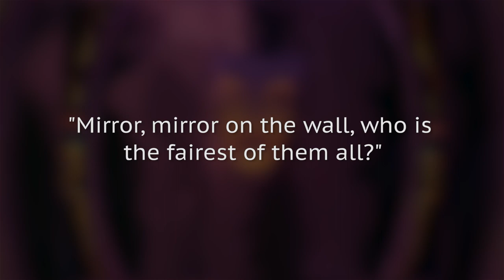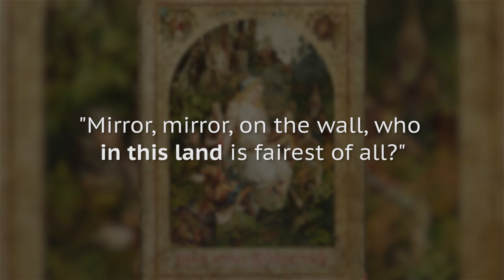Famous Movie Lines You've Been Misquoting Forever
Movie quotes have become a part of our daily lives. "As if!" came from Clueless, and "You complete me" from Jerry Maguire, yet we're still saying them today.

We all love a great movie quote. Some of the best movie quotes have morphed into inside jokes at the office, ways to let a romantic partner get your sense of humor, or they even signify happy moments in our lives.

But nothing ruins a great movie quote than when someone misquotes it completely. Prevent that person from being you by checking out these famous lines people have been misquoting forever.

"Mirror, mirror" | 0:00
"A bigger boat" | 1:15
"If you build it" | 1:53
"Run, you fools" | 2:30
"Feel lucky, punk?" | 3:07
"Play it again" | 3:42
"I am your father" | 4:41
"Not in Kansas" | 5:20